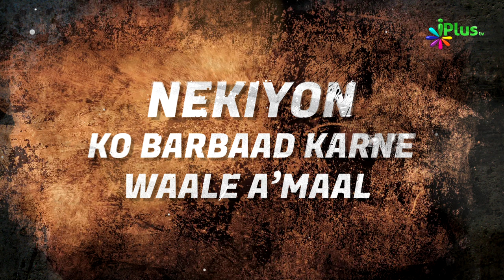Rasoolullah ﷺ Ki Taazeem Mein Kotaahi | Nekiyon Ko Barbaad Karne Waale Amaal Ep 08 | Sk Abdur Razzaq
Rasoolullah ﷺ Ki Taazeem Mein Kotaahi | Nekiyon Ko Barbaad Karne Waale Amaal Ep 08 | Shaikh Abdur Razzaq Jamaie | iPlus TV